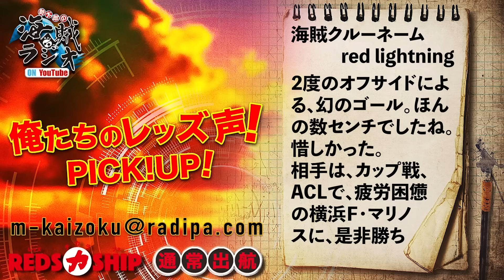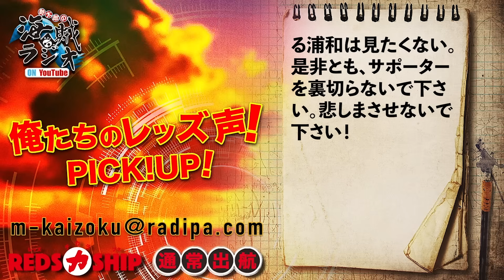【REDS力SHIP】#335 通常！前節、連敗を止めたが、中2日の相手、横浜F・マリノスに勝てない。来季はサポーター納得の大型補強を求める！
▼この動画はYouTubeチャンネル『勢太郎の海賊ラジオ on YouTube』
　酒蔵力提供の無料配信『REDS力SHIP』▼

木曜日に本船出航！（締切 配信当日の朝7時）
メッセージの宛先は
海賊クルーネームお忘れなく（読み方も教えて下さい）

レッズプレス!! 試合や練習、インタビューなどを掲載
スマホ 月額330円(税込)